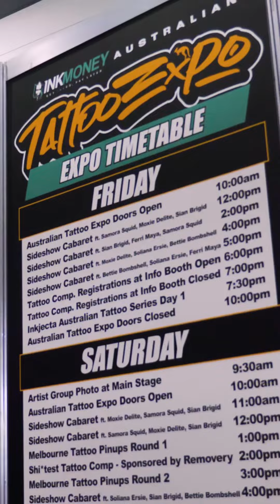Australian Tattoo Expo - 2022 Recap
2023, The biggest year for Tattooing in Australia.

This year, an all-new chapter begins for Australia’s biggest and best Tattoo Event and you’re invited to experience the Tattoo Industry up close and personal.

The Australian Tattoo Expo is BACK in Sydney, March 10-12, and we’ve made sure to make some extra room to accomodate the huge amount of artists that are chewing at the bit to leave their mark on you, permanently!

– Celebrating body art with Over 400 Tattoo Artists under one roof
– Brand new, exclusively curated entertainment
– Tattoo and body piercing merch available from unique and exclusive tattoo themed vendors
– World Leading Tattoo Competitions, as Australia’s and the World’s best and most talented Tattoo Artists fiercely tattoo for top spot

The Australian Tattoo Expo is a world leading Tattoo Event in the Southern Hemisphere with a serious emphasis on talent. Consider yourself invited for a chance to explore and learn about different tattoo genres, histories, trends and techniques, and for a glimpse into the niche and complex culture of tattooing and body art.

Nowhere else can you see the crème of the crop tattoo live, get tattooed on the spot yourself, meet the industry’s most talented or even discover your next artist and make yourself a future appointment.

This is your chance to take part in the most spectacular Tattoo Event the Southern Hemisphere has ever seen. Join us this March at the International Convention Centre, Darling Harbour.